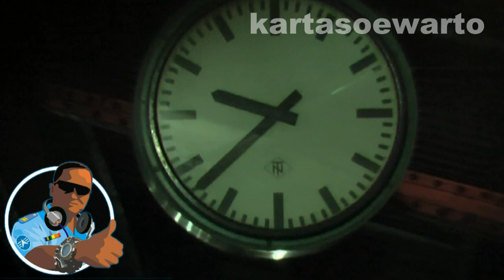100 Different Ways To Be In Love - Stephen Cummings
Video At :
The Indonesian's National Monument Of MONAS Jakarta City Indonesia.
Night Viewed By On The Train On Ganbir Railway Station

Taked On :
Monday Night 29 March 2010

Of Natural Documentary Tourism Video
With Oldie & Nostalgia Musics & Songs

AVCHD HDMI Blu-ray SDHC Panasonic 3MOS Leica Dicomar Full HDV 1080i Wide Screen 16:9 Dolby Surround Digital 5.1